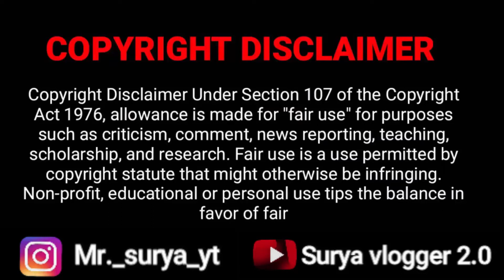VATHA KULAMBU | வத்தக் குழம்பு | SURYA_VLOGGER_2.0